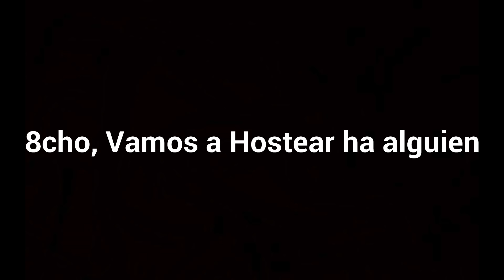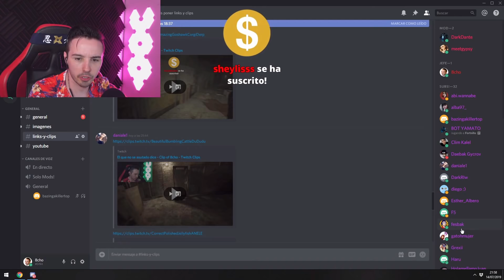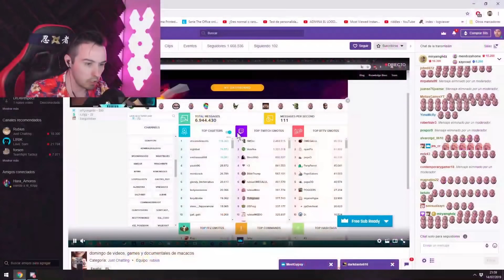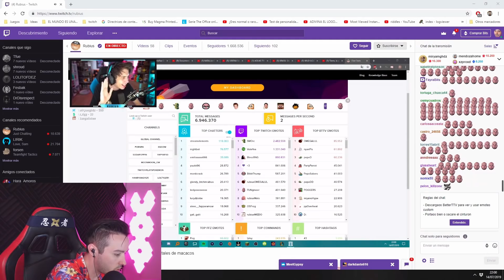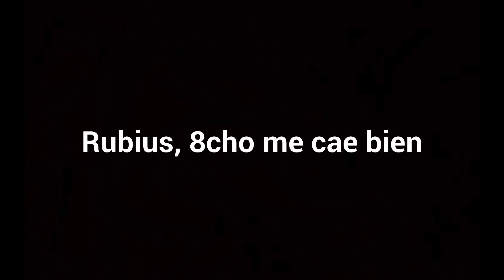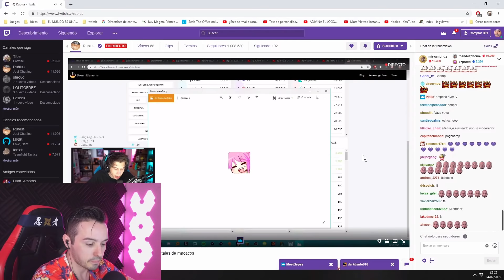8cho Hostea al Rubius || Todo esta conectado chicos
En el mundo alterno de de Twich donde ninja era el rey, el rubius transmitiendo y 8cho tambien se hace una transmision sobre otra treansmicion.

Redes del Rubius

Mis redes